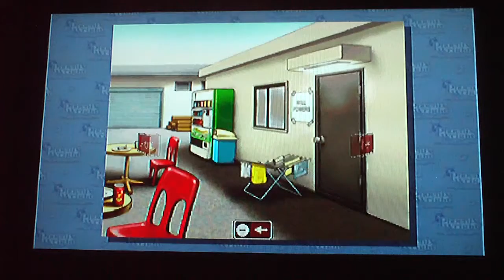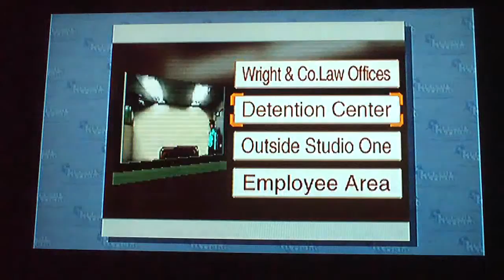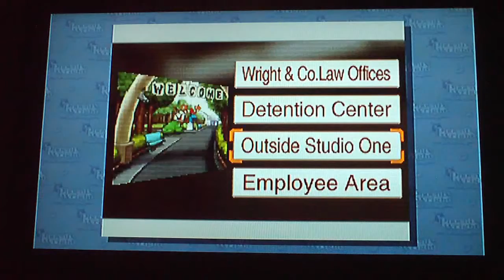Phoenix Wright: Ace Attorney Case 3 Part 3 Someone Else Was Here?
The assistant provides valuable insight.  The plot thickens.